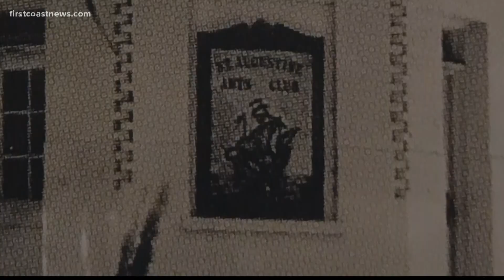Historic St. Augustine repaired with hopes it could be community center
The old waterworks building was built in 1898. It became a community clubhouse, playhouse and garden club, but it eventually came into disrepair.